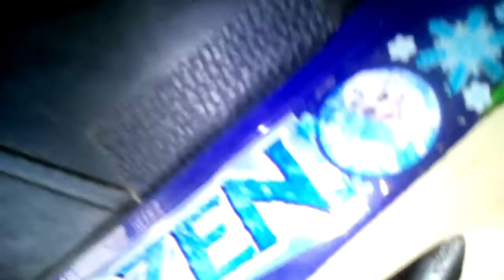COMO CAMBIAR ENBRAGUE CENTRIFUGO CLUTCH Y TENSAR CADENA MINI MOTO POCKET PONY 49 CC (2) PARTE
EN ESTE VIDEO LES ENCEÑO COMO CAMBIAR ENBRAGUE CENTRIFUGO CLUTCH TENSAR CADENA  MINI MOTO POCKET PONY  49 CC (2)  PARTE
NO OLVIDES SUSCRIBIRTE ES GRATIS COMENTAR ACTIVAR LA CAMPANITA DE NOTIFICACIONES Y DARLE ME GUSTA PARA MAS VIDEOS ESPEREN LA TERCERA  PARTE DALE ME GUSTA Y COMENTA SI  QUIERES VER LA MOTO COMO QUEDO